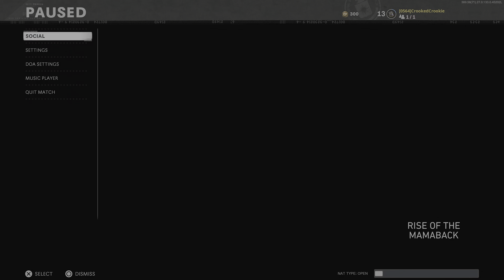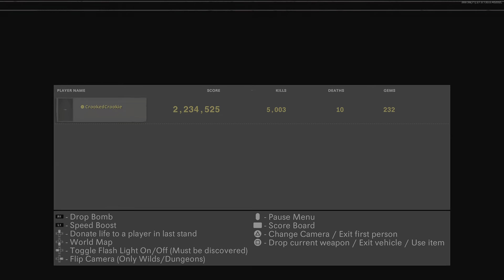Call of Duty: Black Ops Cold War Arcade